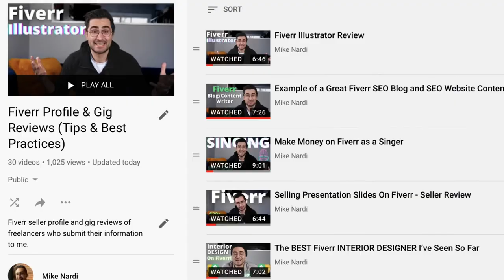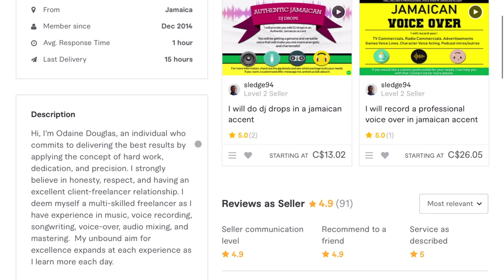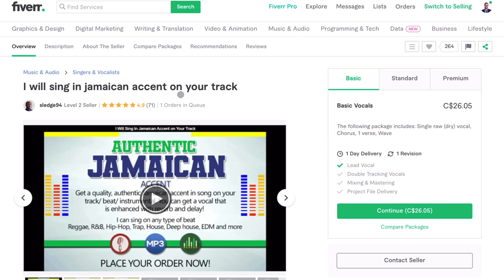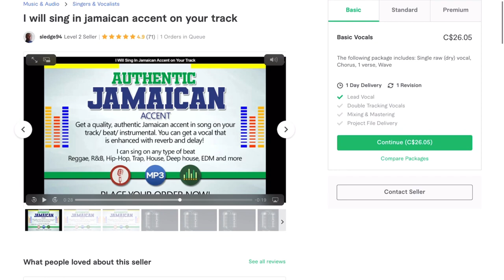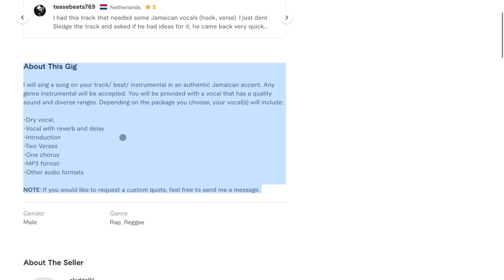Best Fiverr Gig I’ve Seen From a Freelance Singer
This has got to be one of the best fiverr gigs I’ve seen in a while. When creating a profitable fiverr gig it’s obviously important to set up your gig so that it ranks highly in fiverr search. But once people actually click on your fiverr gig that’s where the real selling begins. The gig I’m looking at in this profile is possibly the best example of a fiverr gig I’ve seen in a while. The seller is a singer, who specializes in vocals with a Jamaican accent, his portfolio not only showcases what he’s capable of providing to his clients but does it in one of the most creative ways I’ve seen in the past few years. Seriously, if you’re a fiverr seller, or a singer looking to make extra money on fiverr, I think we could all learn a thing or two about turning our talents into cash by learning from how this very talented seller does it! Enjoy!

To learn marketable skills that you can sell on fiverr check out Skillshare.